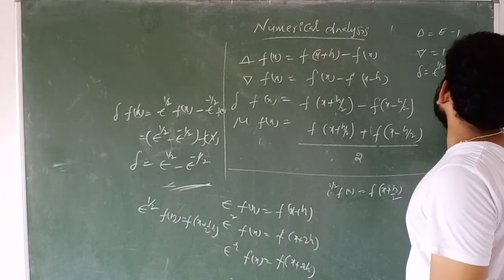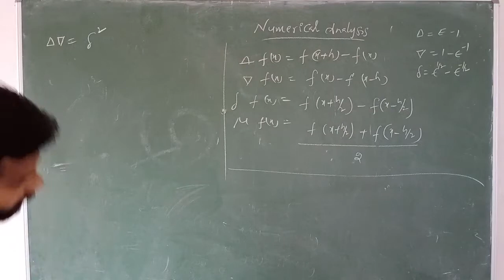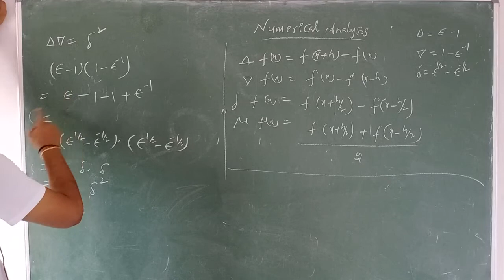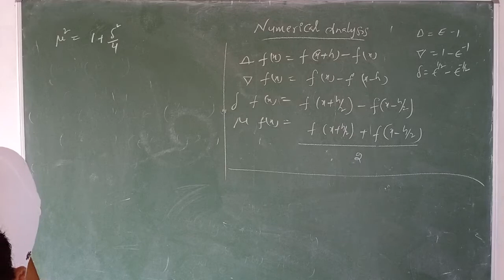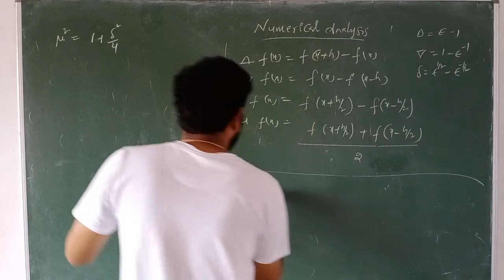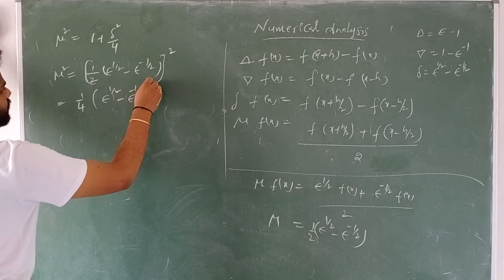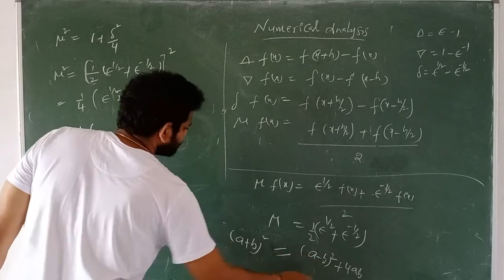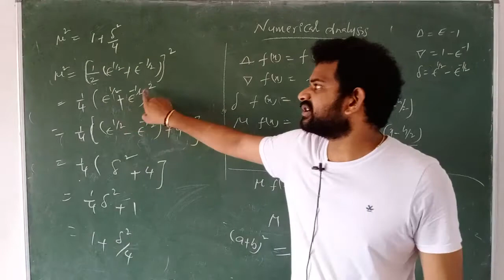Numerical Analysis Part10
Iv Sem